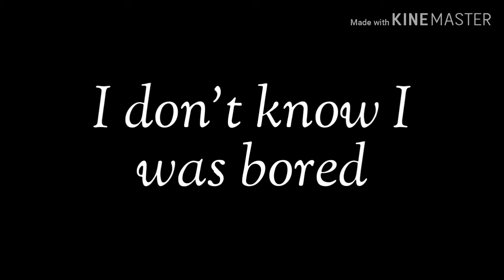When you're bored in a hotel and you have nothing to do Vine [original]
I don't know I was bored so I have no clue